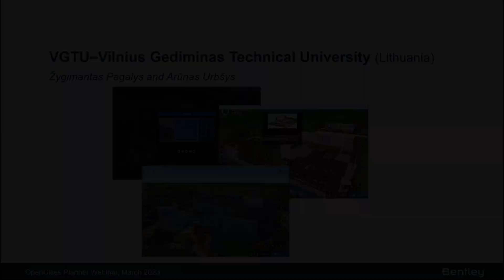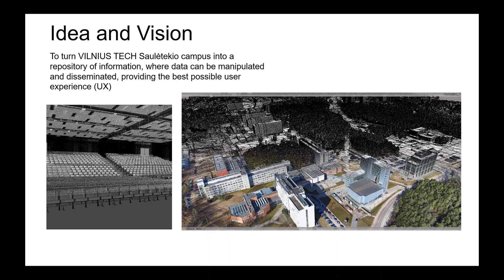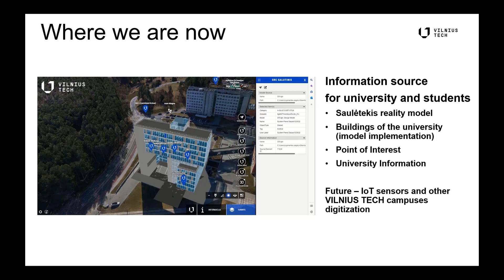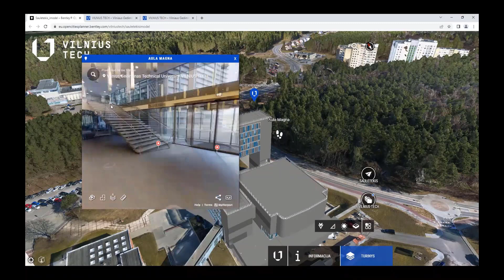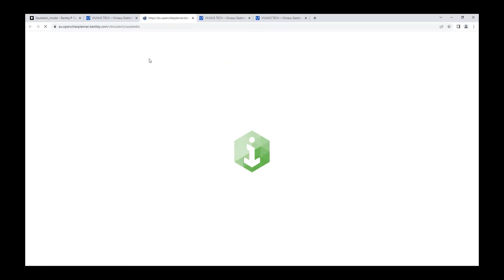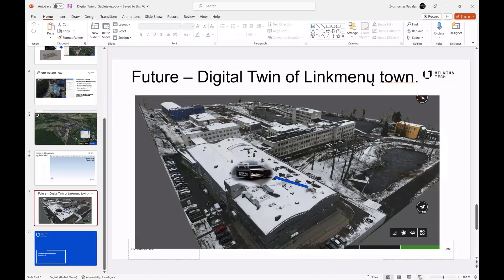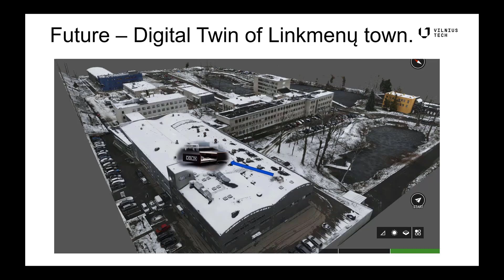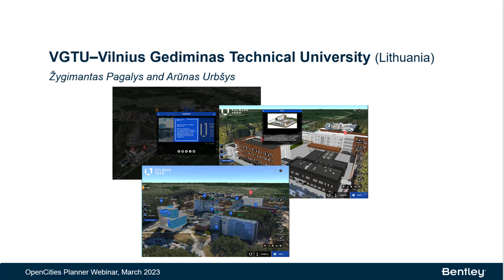Use case presentation: VGTU-Vilnius Gediminas Technical University, Lithuania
Listen to our user from Lithuania presenting the Digital Twin Reality Model of Vilnius Tech Campus and talking about how OpenCities Planner help them in their Digital Twin journey.